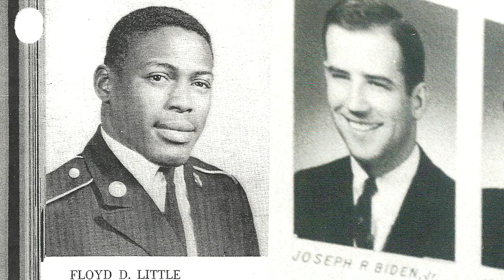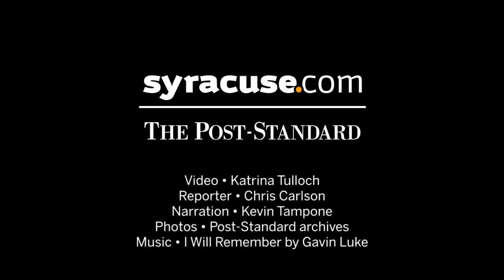A tribute to Syracuse football legend Floyd Little (1942-2021)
A look back at the impact of the Orange football star. Video by Katrina Tulloch, narrated by Kevin Tampone.